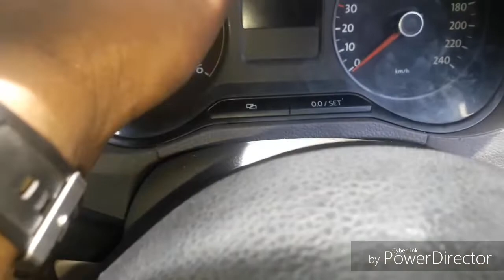VW Vento clock spring, Air bag remove & instol proses